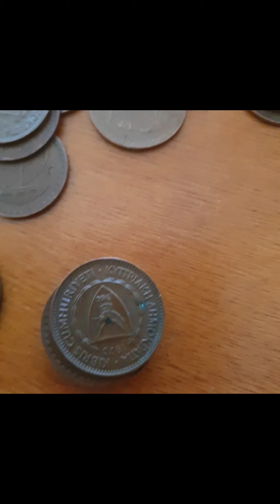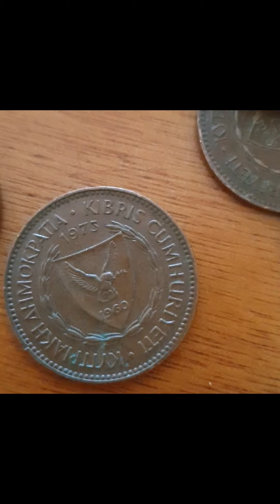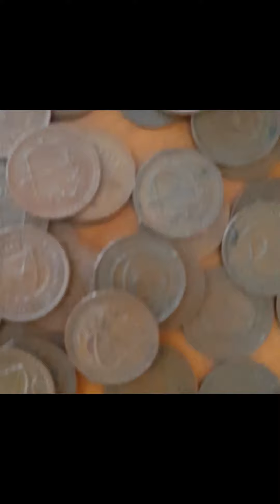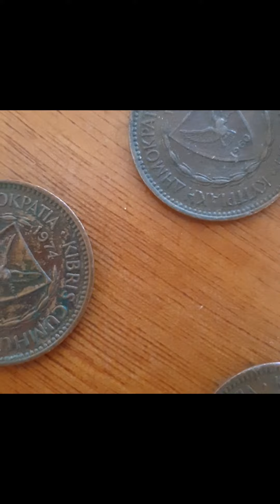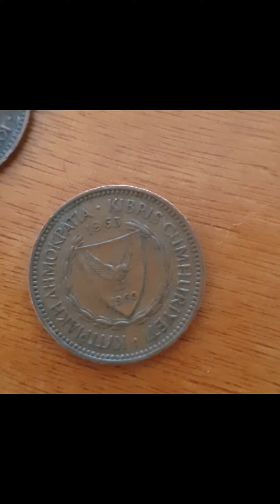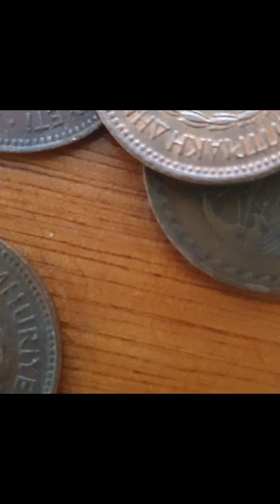CYPRUS 5mils 1963-1980 for sale $2 each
CYPRUS 5mils 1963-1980 for sale $2each